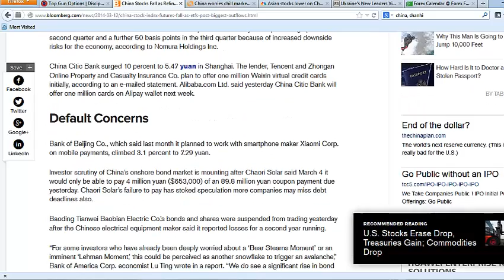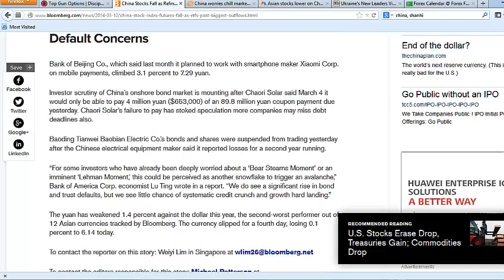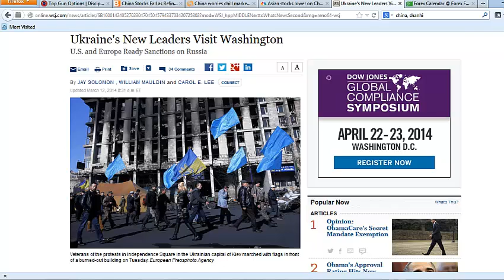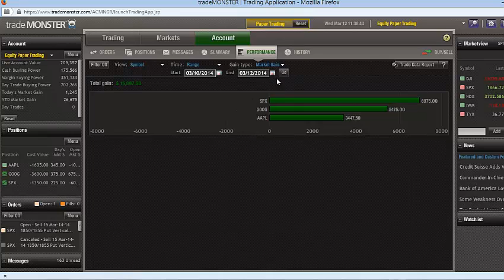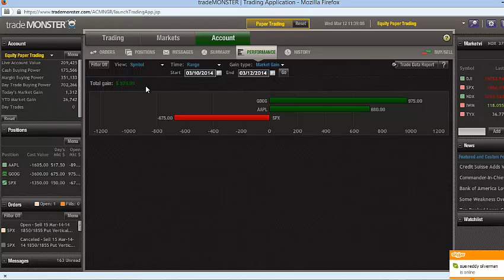[SITREP] Crimea River // $1,400 in 2 days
In today's Market Situation Report, WCI's Chief Investment Strategist Matthew 'Whiz' Buckley discusses default concerns in the Asian bond market, Copper's huge implosion, and President Obama's direct poke to Vladimir Putin.